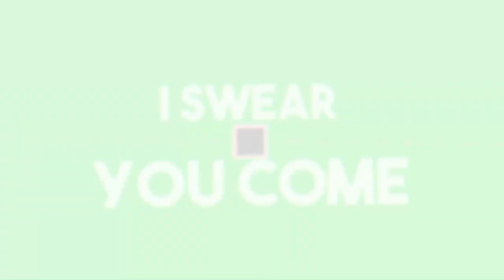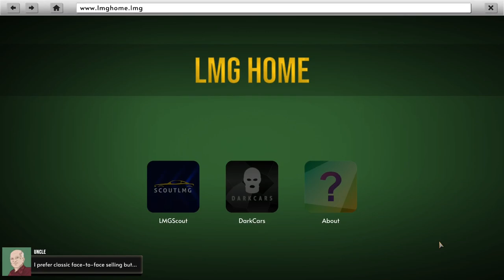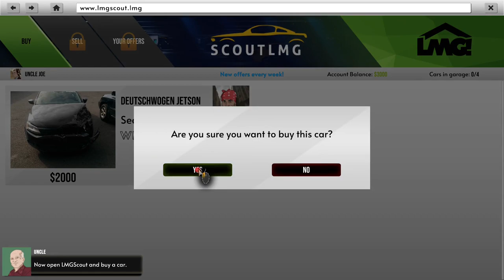Ich spiele den Car Trader Simulator [Car Trader][HD][Deutsch]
➥Heute spielen wir Car Trader Simulator

➖ Werbung ➖

➖ Spiel  ➖
► Das Spiel was ich im Video Spiele!

➖ Mein equipment ➖

➖ Hashtags➖